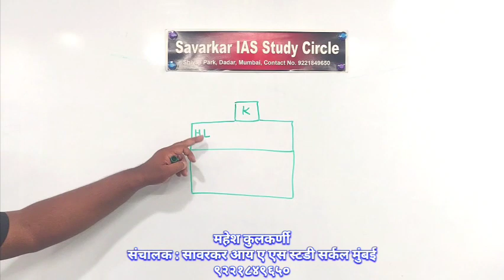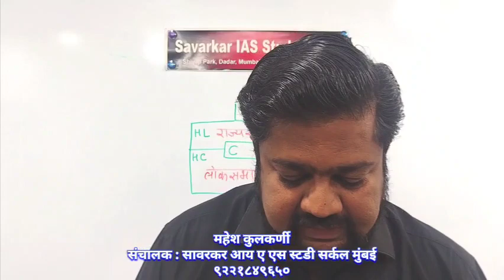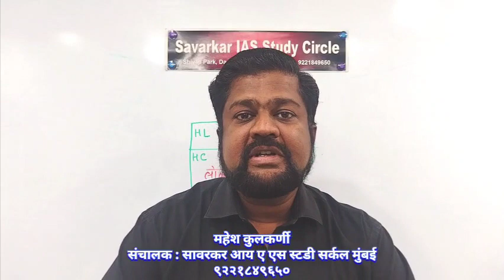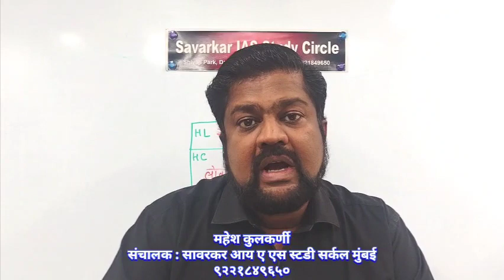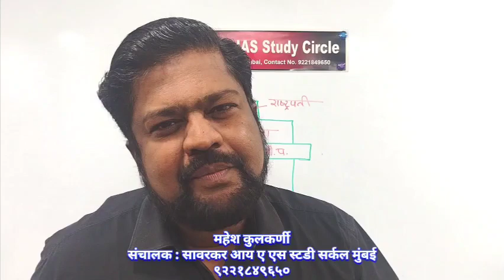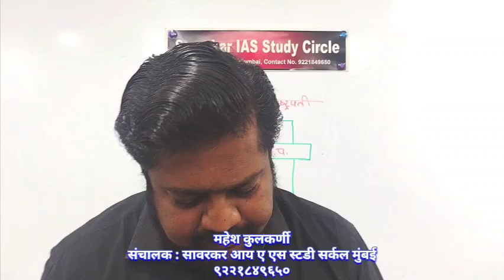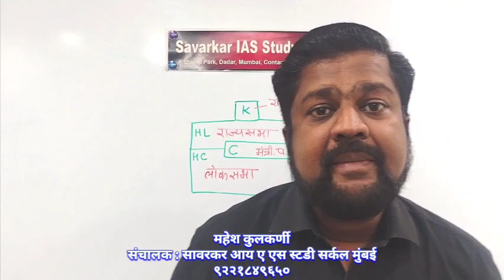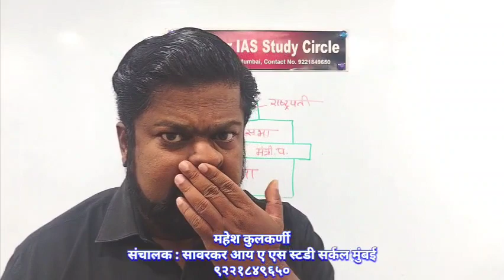UPSC, MPSC exam | Indian polity, lecture in Marathi 1